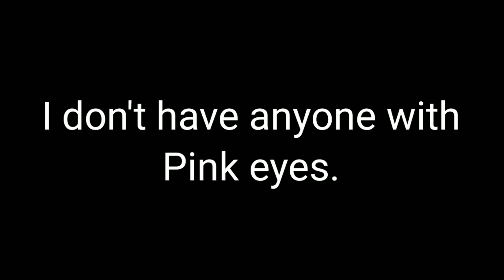Eyes blue // all colors // read desc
Ft. FNaF (My AU), Sonic characters (+ Sonic OC), Hazbin Hotel OCs, Me, BATIM (My AU).

Also I forgot that Vaggie has pink eyes but I'm too lazy to put her in.

edit: Holy I for got about Undertale